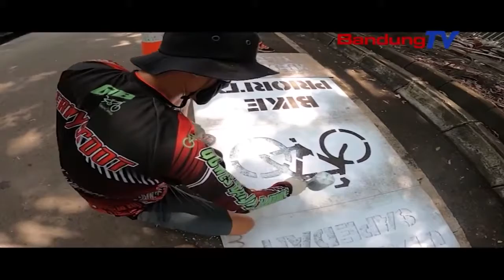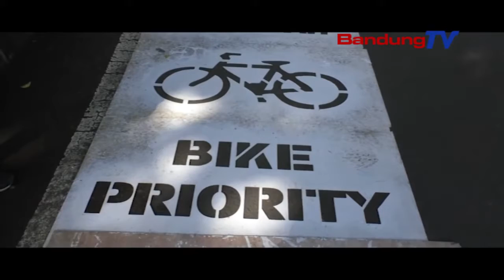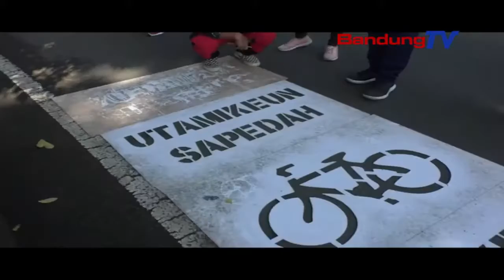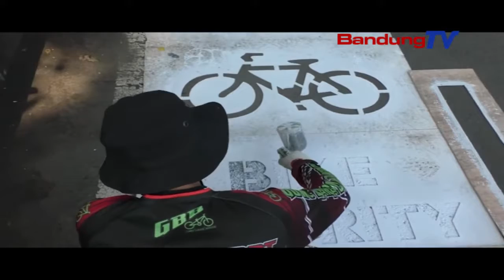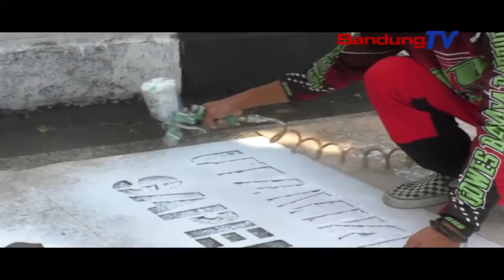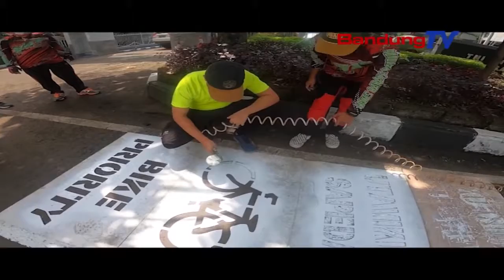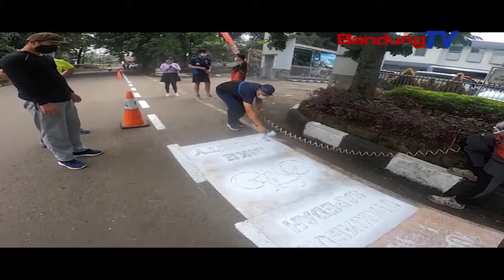Pengecatan Jalur Sepeda Untuk Para Pesepeda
Pengecatan Jalur Sepeda ini sebagai bukti perhatian pemerintah Kota Bandung dan Pemerintah Jawa Barat dalam meningkatkan fasilitas keamanan, kenyamanan dan ketertiban bagi pesepeda baik warga kota bandung maupun wisatawan. Harapannya kedepan jalur sepeda dapat dibangun seperti di negara-negara maju. Belakangan ini bersepeda tengah menjadi olahraga booming, maka kedepan pemerintah harus dapat memfasilitasi pesepeda bukan hanya jalur tetapi juga informasi tempat makan/minum, bengkel sepeda, dan tempat wisata lainnya yang mana informasi tersebut dapat diakses melalui aplikasi mobile.